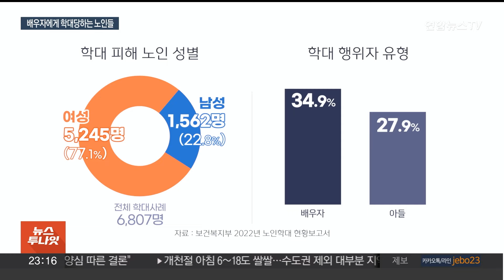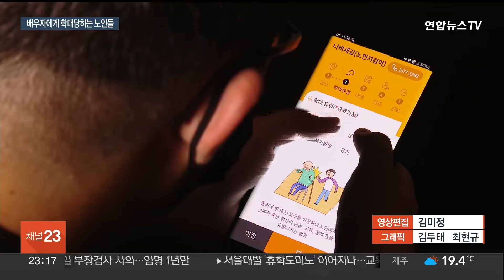매년 늘어나는 노인학대…가정 내 학대 막으려면 / 연합뉴스TV (YonhapnewsTV)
매년 늘어나는 노인학대…가정 내 학대 막으려면

[앵커]

오늘(2일)은 28번째 맞는 노인의 날입니다.

그렇지만 기념일이 무색하게 노인 학대는 매년 늘고 있는데요.

특히 가정 내에서 발생한 학대가 대부분인데, 수면 위로 잘 드러나지 않는 경우가 많아 보다 적극적인 주변의 관심이 필요해 보입니다.

보도에 김예림 기자입니다.

[기자]

지난해 80대 여성 A씨는 남편과의 말다툼이 몸싸움으로 번지며 급기야 경찰 신고로까지 이어졌습니다.

욕설은 예삿일, 남편에게 폭행을 당해 다리 수술까지 받은 적도 있었습니다.]

하지만 혹여 자녀들에게 해가 갈까, 주변에 알리지도 못했습니다.

노인 학대는 매년 늘고 있는 추세입니다.

피해자 10명 중 7명은 A씨와 같은 여성 노인으로, 학대자는 배우자, 아들 순이었습니다.

경제적 능력 부족과 건강 악화 등 열악한 여건이 학대의 주 요인으로 분석되는데,

은폐되기 쉬운 '가정 내 학대'가 대다수인 점도 문제입니다.

[조성희/순천향대학교 사회복지학과 교수] "가정 내 학대에 대한 부분들은 어르신들이 피해 갈 수가 없다는 부분에서도…스스로 생활할 능력이 없는 노인들이 어쩔 수 없이 보호자의 도움을 받아야 되고 그런데 그 보호자가 학대를 하고…"

 전문가들은 노인 학대를 줄이기 위해서는 우선 학대의 원인 중 하나인 부양 부담을 줄일 필요가 있다고 조언합니다.

[정순둘/이화여자대학교 사회복지학과 교수] "(돌봄 제공자에게) 도움을 줄 수 있는 여러 기관들도 있고 서비스들도 있거든요…지역사회에 있는 서비스에 대해서 잘 알고 그것을 이용할 수 있는 그런 교육도 매우 필요할 거라고 보고…"

가해자와 피해자 분리를 위해, 전국에 20곳에 불과한 피해 노인 전용 쉼터를 늘리는 것 또한 시급한 과제입니다.

무엇보다 가정 내 학대의 경우, 자발적인 신고가 어려운 만큼 주변의 관심이 필요하다고 전문가들은 강조합니다.

연합뉴스TV 김예림입니다.